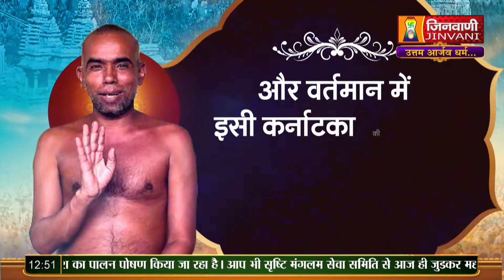Paay Sagar Ji Maharaj Vol 62 | 21 Sep 23 | Pravachan Jinvani Channel (A010001)